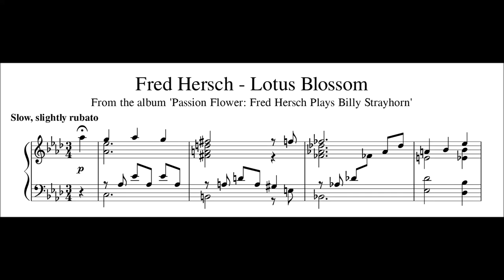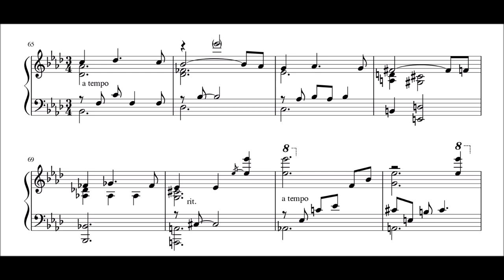Fred Hersch - Lotus Blossom - Piano Transcription (Sheet Music in Description)